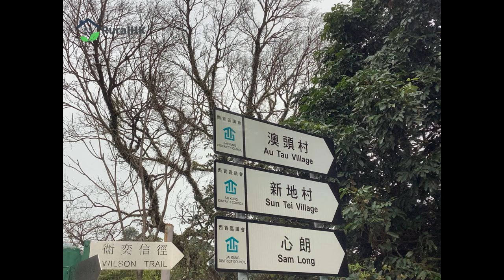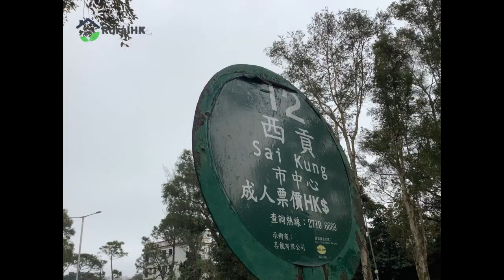清水灣井欄樹村 村屋環境 實測!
清水灣井欄樹村位處清水灣近彩虹/牛池灣段的位置，歷史悠久，因地形似井而樹木茂盛而得名，因井欄樹溪、衛奕信徑、大牛湖（小夏威夷）而吸引了不少行山人士到來。 生活旺中帶寧靜，生活配套如餐飲美食、商場購物、醫療診所、學校讀書、娛樂康樂設施活動到彩虹/牛池灣市中心一帶。